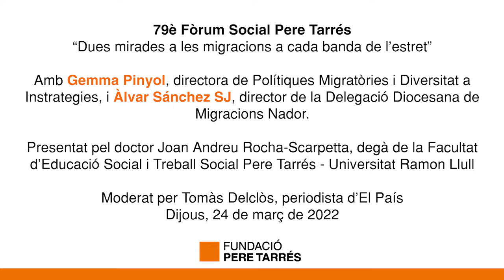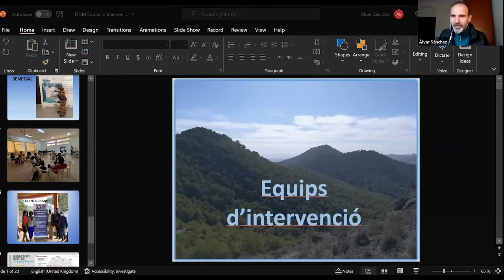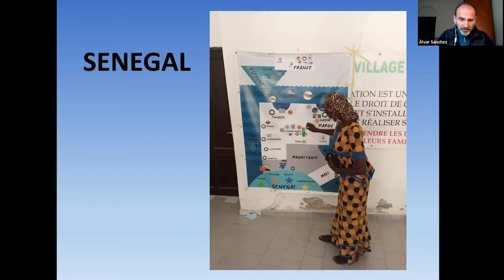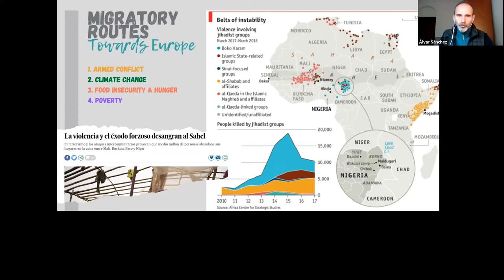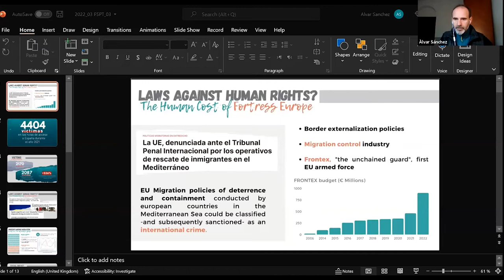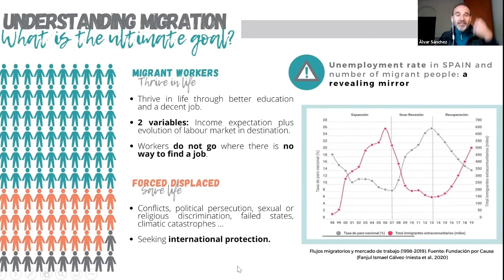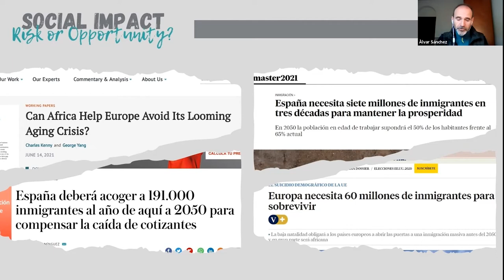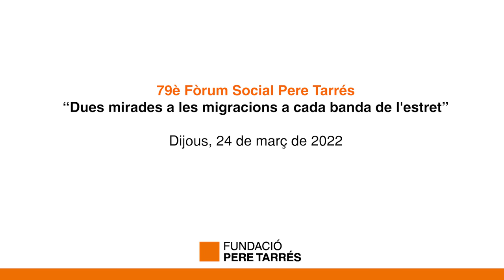79è Fòrum Social Pere Tarrés: “Dues mirades a les migracions a cada banda de l'estret”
Les polítiques migratòries, el seu impacte en els drets de les persones i les diferències en la gestió de les fronteres segons la procedència de les persones migrants han estat els principals temes del 79è Fòrum Social Pere Tarrés, un intens col·loqui entre Gemma Pinyol-Jiménez, directora de l’entitat especialitzada en afers internacionals i migracions Instrategies, i Àlvar Sánchez, jesuïta director de la Delegació Diocesana de Migracions a Nador. En contraposició a la ràpida acollida i regularització de les persones refugiades arribades d’Ucraïna per part dels governs europeus, tots dos han recordat que persones refugiades de la guerra de Síria del 2015 encara malviuen en camps de refugiats a Grècia i han opinat que la Unió Europea “ha fet un ús geoestratègic de la gestió de les persones refugiades d’Ucraïna per utilitzar-la contra Rússia”.